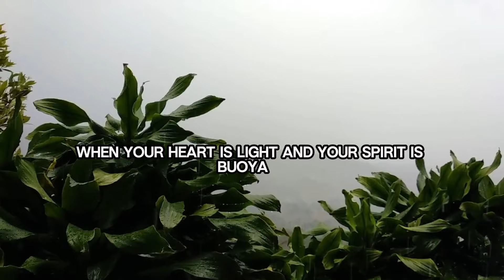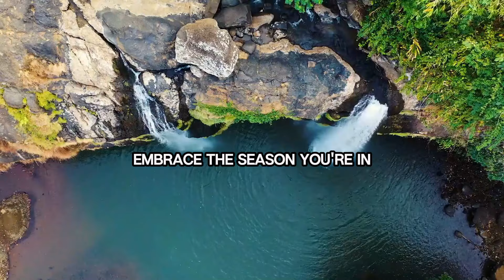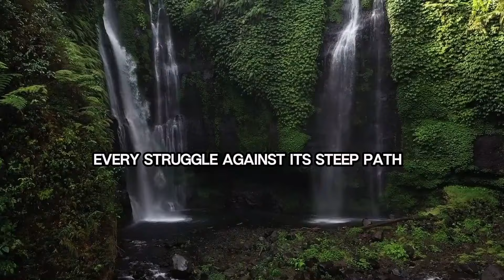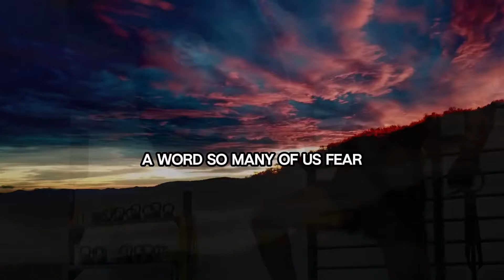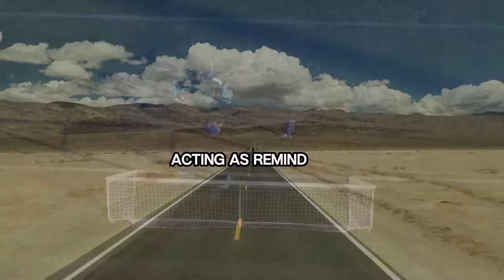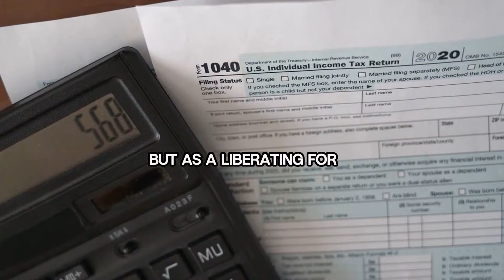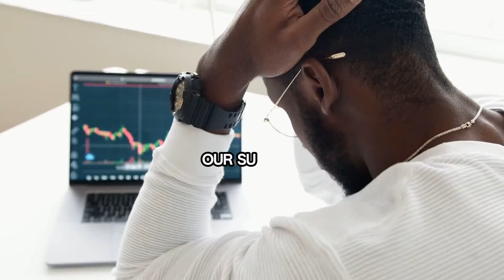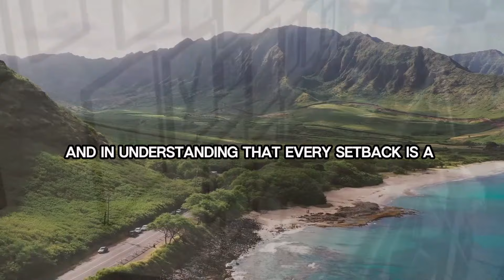When Life Gets Tough - Jim Rohn Motivation.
Title: When Life Gets Tough!

 From the tranquility of calm seas to the determination symbolized by climbing steep mountains, this video is a beacon of hope and encouragement for anyone facing tough times. Discover the power of resilience, learn the importance of maintaining momentum, and see how changing your perspective can turn trials into triumphs. Whether you're seeking motivation to tackle personal goals, need a reminder of your inner strength, or are looking for ways to embrace self-education and growth, this video is for you. Join us as we navigate the path to resilience, armed with practical advice, inspiring anecdotes, and the unwavering belief that every challenge holds the key to growth and opportunity.

Timestamps:
0:00 - Introduction: The Journey Begins
2:00 - The Power of Resilience in Overcoming Challenges
6:00 - Changing Perspective: Viewing Obstacles as Opportunities
10:00 - The Importance of Action: Taking Steps Towards Your Goals
14:00 - Leveraging Support Systems: The Role of Community and Mentors
18:00 - Celebrating Progress: Recognizing Every Victory
22:00 - Self-Education and Growth: Committing to Continuous Improvement
26:00 - Maintaining Momentum: Strategies for Staying Motivated
29:00 - Conclusion: Transforming Challenges into Opportunities
30:00 - Closing Thoughts and Call to Action

Join us on this transformative journey, and let's turn life's toughest moments into opportunities for growth and success. Remember, when life gets tough, the tough get going. Let this video be the first step on your path to resilience. Together, we can overcome anything.